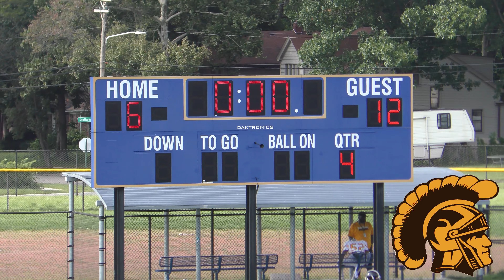Westside Steelers vs. Oldtown Ducks (14U) Game Highlights (8-26-2023)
It's all business now.  The 7on7, scrimmage & Benefit Game seasons are over.  We are now officially in the 2023 Sound Mind Sound Body Football Season!  To kick things off, we have the Westside Steelers taking on the Oldtown Ducks (14U).  From Week 1 of the 2023 Sound Mind Sound Body Football Season.  The game was played at East English Preparatory Academy on August 26, 2023.